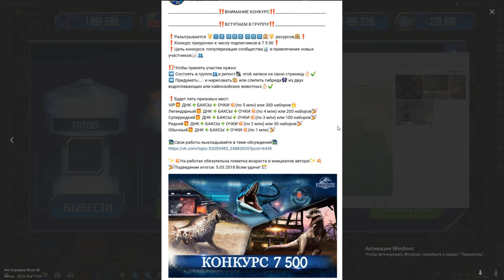Новенькие животные Jurassic World The Game прохождение на русском